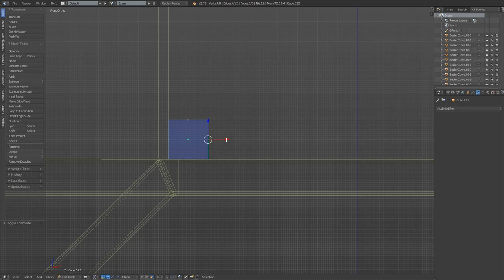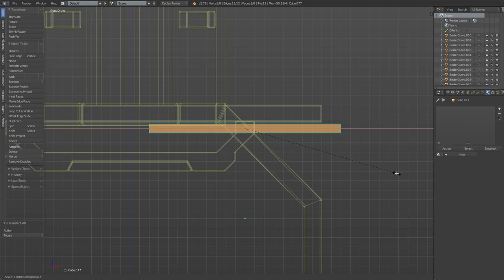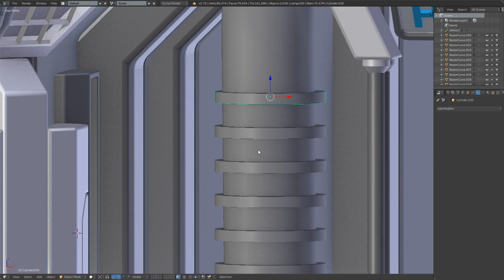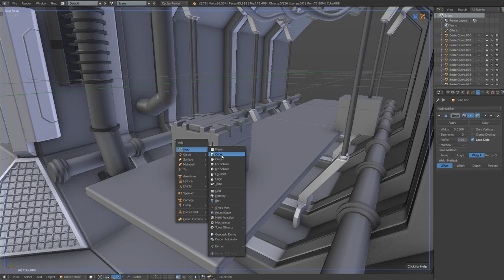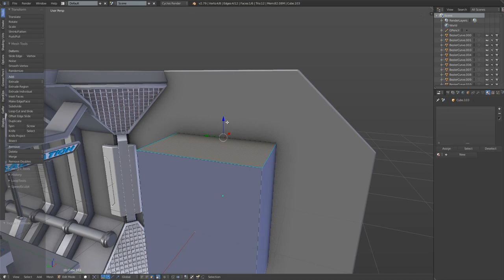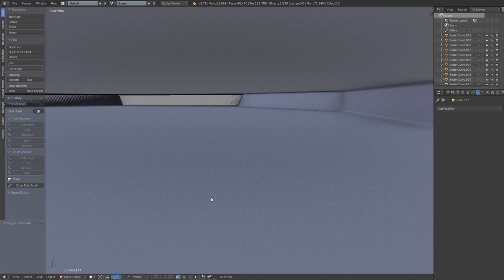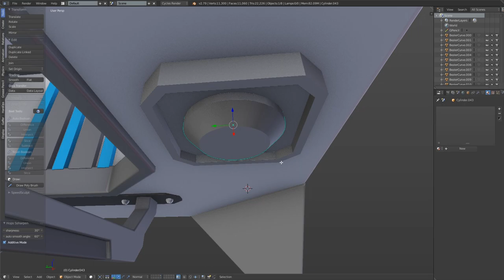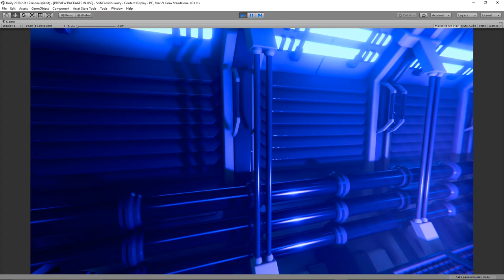Building a Sci-Fi Corridor (Blender and Unity) - Part 3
Part 3 of building a sci-fi corridor with Blender and Unity.